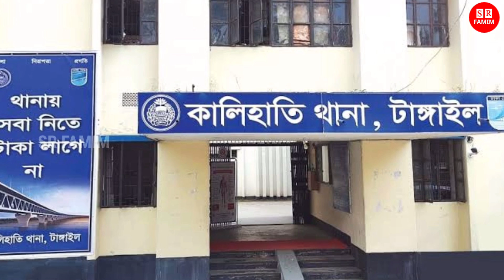মায়ের ভুলে! ঘরে রাখা বি'ষ খেয়ে ম*ড়লো শিশু ছেলে! পরিকল্পিত ঘটনা শাশুড়ির অভিযোগ! Bangla News